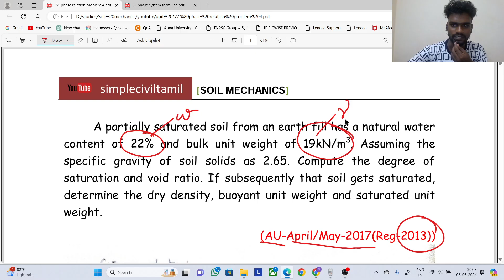Phase relation problem 4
A partially saturated soil from an earth fill has a natural water
content of 22% and bulk unit weight of 19kN/m3. Assuming the
specific gravity of soil solids as 2.65. Compute the degree of
saturation and void ratio. If subsequently that soil gets saturated,
determine the dry density, buoyant unit weight and saturated unit
weight.